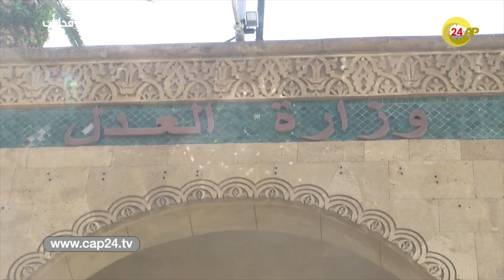المخطط التوجيهي للتحول الرقمي للعدالة في المغرب